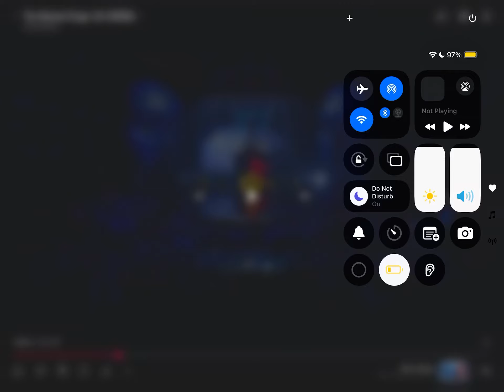Duck sings my heart will go on by Celine Dion